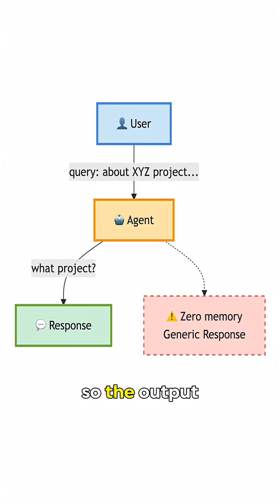Memory for AI Agents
Large Language Models (LLMs) are brilliant conversationalists until they forget everything you told them 5minutes ago. This isn’t a flaw in reasoning; it’s a flaw in memory. Without persistent memory, even the smartest LLMs remain stateless tools, resetting with every new session.

Memory persistence solves this. It gives applications the ability to remember what happened earlier and apply that learning later. Instead of treating each session as new, the system carries forward context, decisions, and preferences.